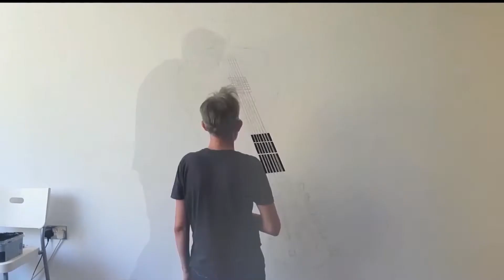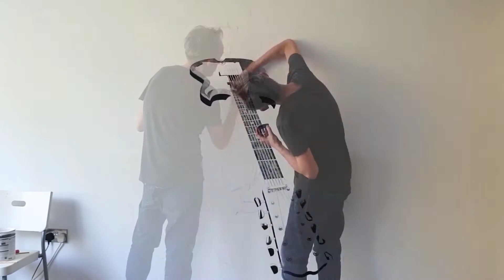zappa wall art timelapse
timelapse of me painting the maestro on my living room wall